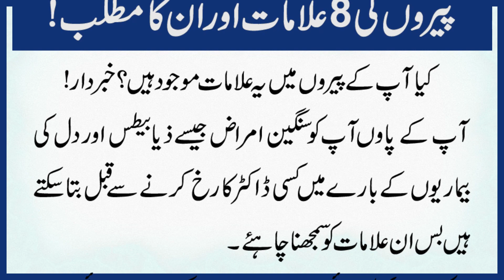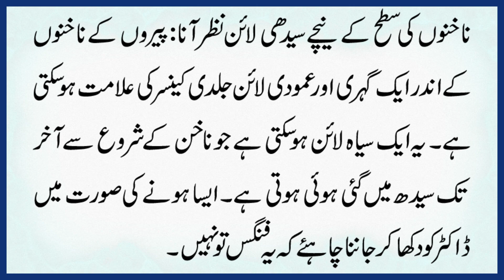Pairon ki 8 Alamat Se Kon Se Bimariyon Ka Pata Chal jata?